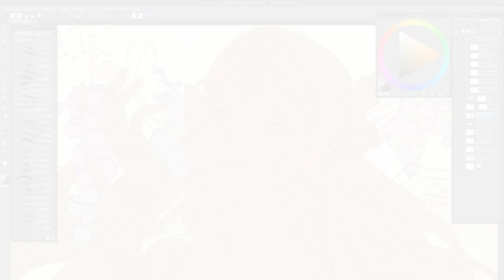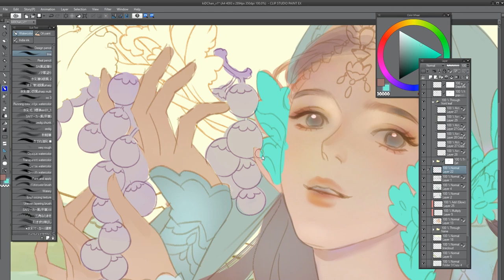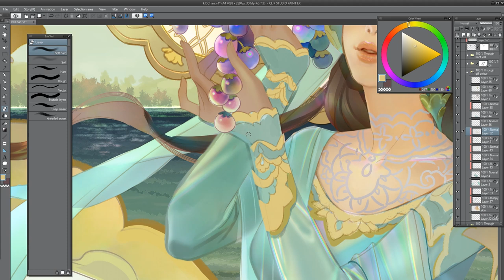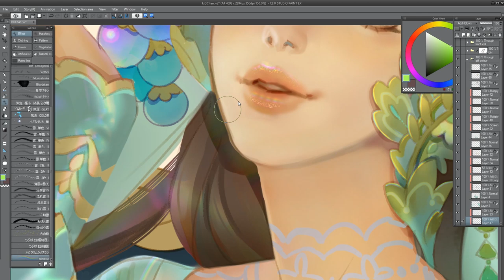kiD Chan Illustration Timelapse (Summary)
Check out kiD Chan’s finished work in the Clip Studio Paint gallery

Malaysian artist and illustrator kiD Chan shows us how she uses brushes and tools in Clip Studio Paint to create this wonderful illustration, “In Full Bloom.”
In this 5x timelapse video series, you can see the entire drawing process from base coloring to finishing details!